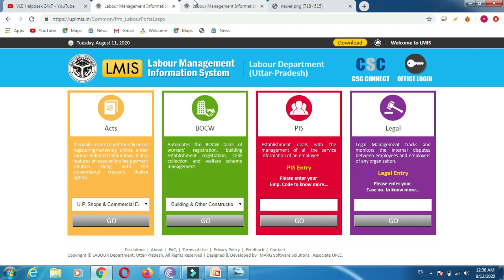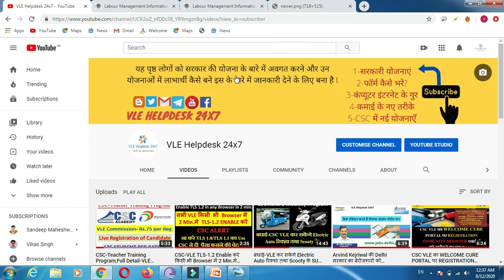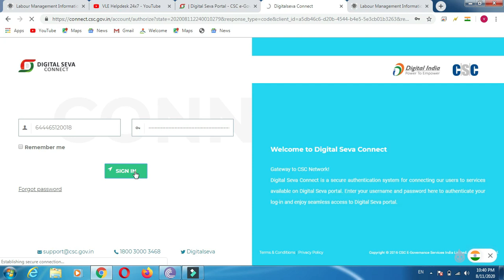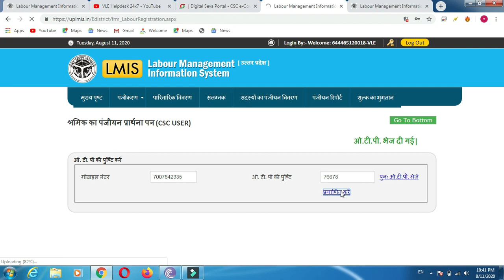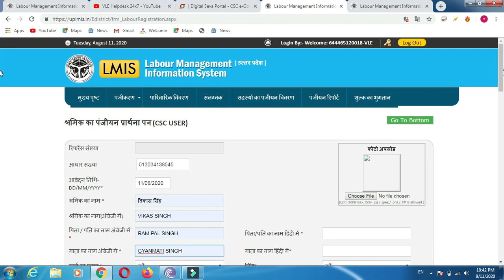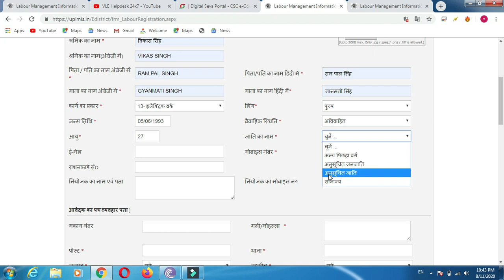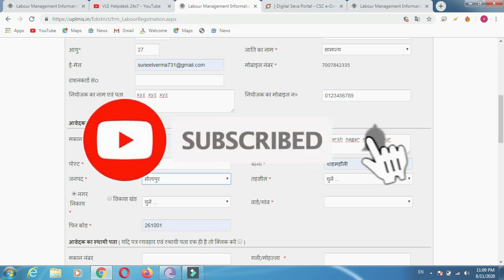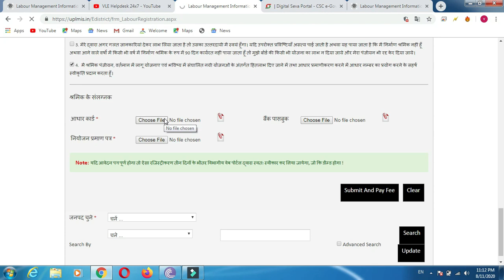U.P लेबर कार्ड नया बनाये या Renew करे,45 रुपये में l नियोजन-प्रमाणपत्र Format.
U.P लेबर कार्ड 45 रुपये में l

बधाई-VLE कर सकेंगे Electric Auto रिक्शा तथा Scooty के SUB DEALER लिये आवेदन,3 लाख मे 2 Scooty+2 Auto

Dinesh Tyagi-CIBIL SCORE अच्छा होगा तभी VLE चला सकेंगे CSC, SBI कितना Charge करती है CIBIL बताने का

CSC Cadet की सम्पूर्ण जानकारी-Salary, Work, Add करने का Process, VLE भाईयों को कितने और क्यों मिलेगे